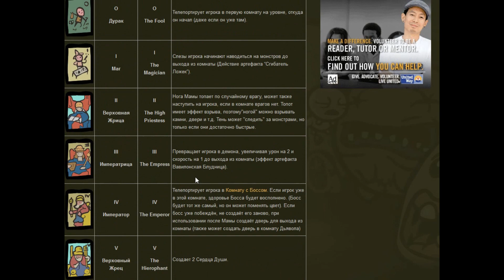The Binding of Isaac: Wrath of the Lamb #17 Каин-стальные яйца!